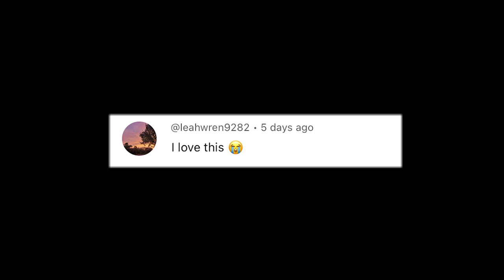The SOLAR ECLIPSE of 2024 (yes it did happen)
and I was convinced it wasn't actually happening...